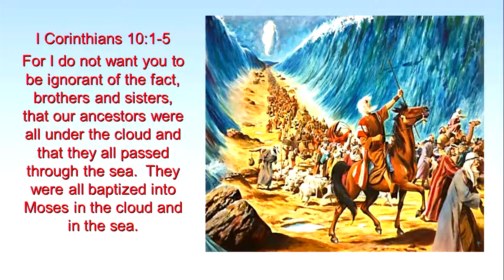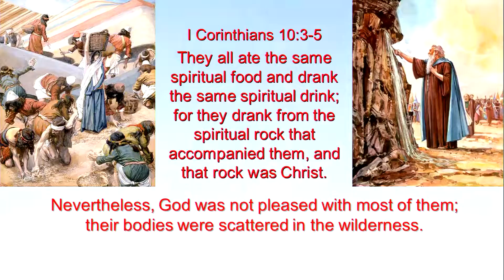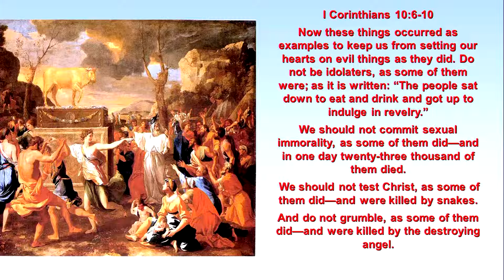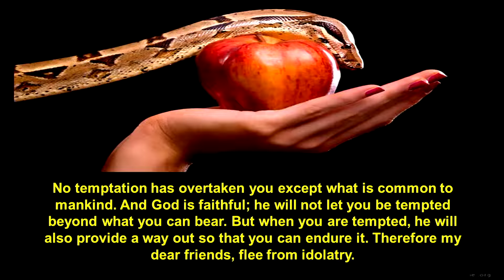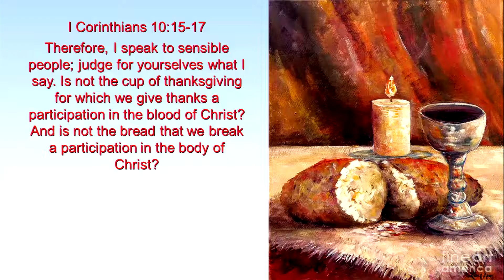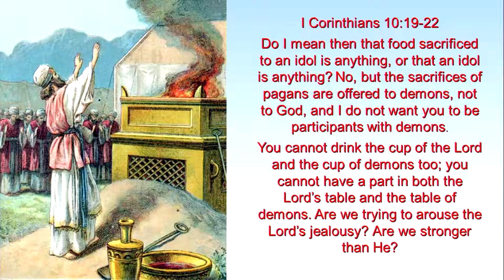AMERICA'S WARNING FROM ISRAEL'S HISTORY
This is part one of “America’s Warning from Israel’s History.” Will we learn from it before it is too late? As a bumbling puppet in the White House dances to strings pulled by the Dark State, Patriotic Americans are struggling against the current administration’s destruction of our safe borders allowing illegal aliens to bring in crime and drugs and to drain our health and education resources. Our dollars shrink under caused inflation that has raised the cost of living above the Carter years. America’s sworn enemies laugh and rub their hands in glee at our weakening superpower and millions of infants are murdered at the hands of abortionists. Christians are not surprised that these things are taking place for the Bible shows us through the continuing history of Israel that we are following the same path of destruction as God’s Holy Land. Chaplain R.T. Byrum shows how America has been warned to look to the East and learn the lesson of defying our Creator. He also reveals the true meaning of the Lord’s Supper and the message contained in the bread and wine. Part Two of “AMERICA’S WARNING FROM ISRAEL’S HISTORY” is coming soon. Don’t miss it.